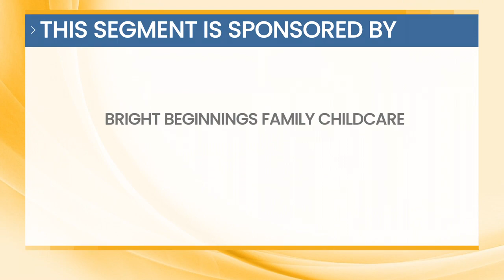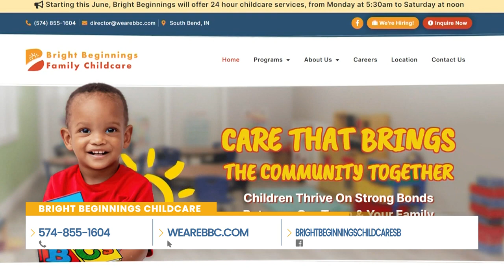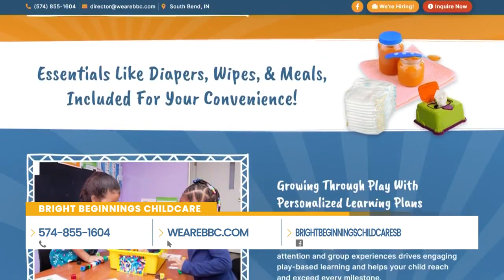Bright Beginnings Family Childcare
Discover top-notch options for the little ones you love at Bright Beginnings Family Childcare in South Bend. We took a trip out to Bright Beginnings to learn about the resources they provide to families in our area, and how they're expanding. You can also visit WeAreBBC.com or find them on Facebook at BrightBeginningsChildcareSB.